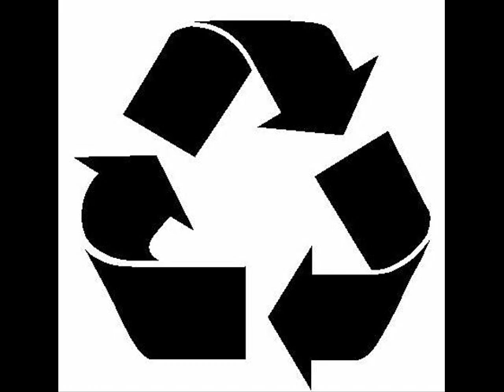Vakula- Gospel Keyboards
Vakula- Gospel Keyboards (3rd Strike 06)